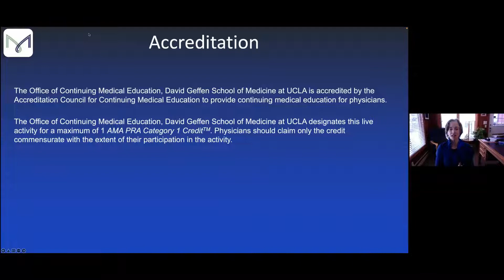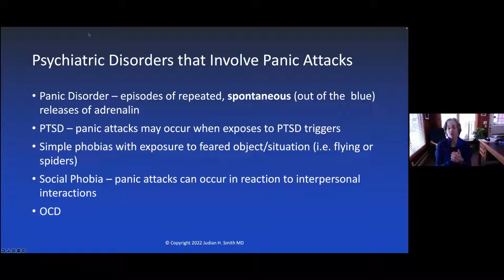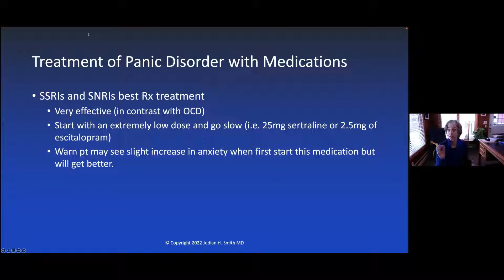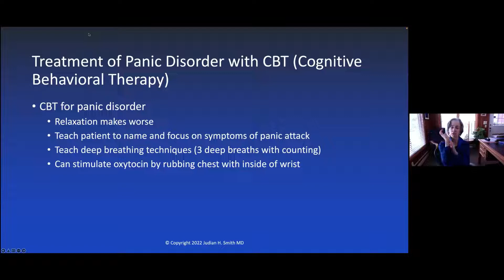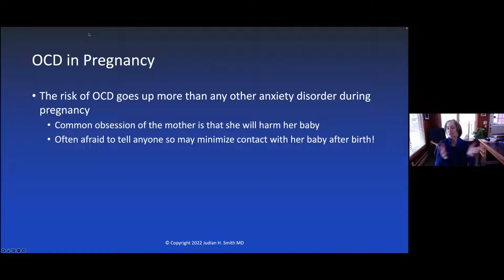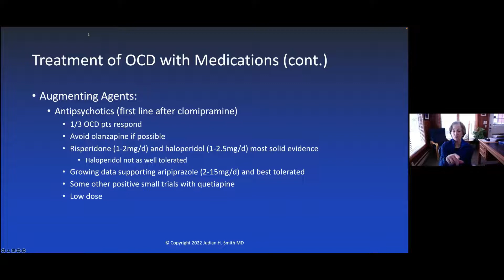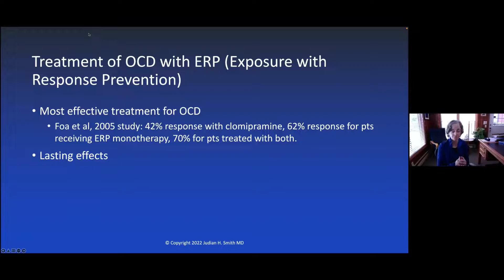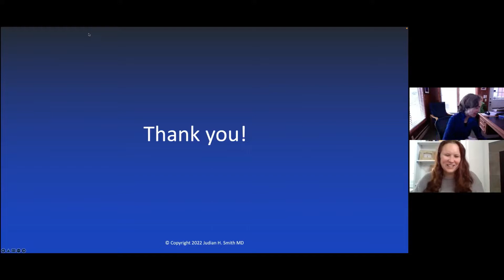Treating Patients with OCD and Panic Disorder in Primary Care w/Dr. Judian Smith - February 01, 2022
MAVEN Project physician volunteer Dr. Judian Smith (Psychiatry) presents on Treating Patients with OCD and Panic Disorder in Primary Care